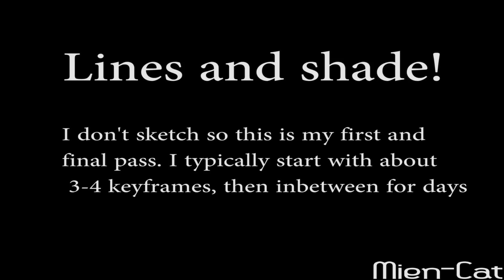A Warrior's Gotta Do {10} +Process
because i wasn't going 2 upload a 4 second video lol